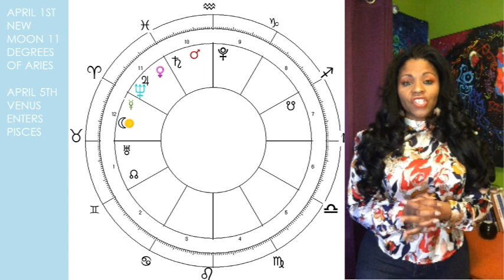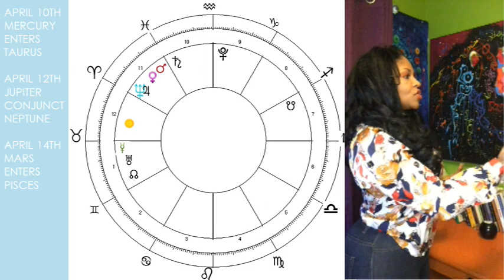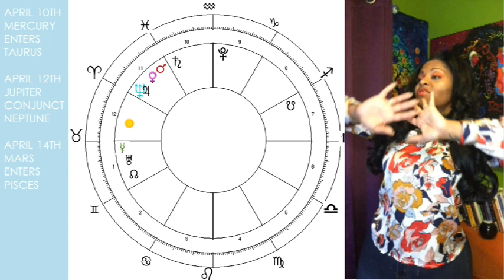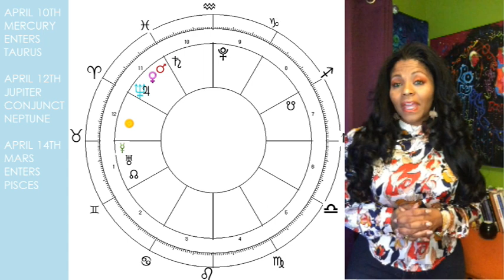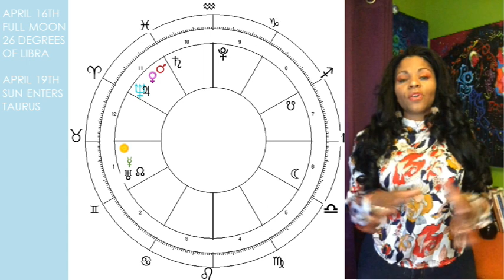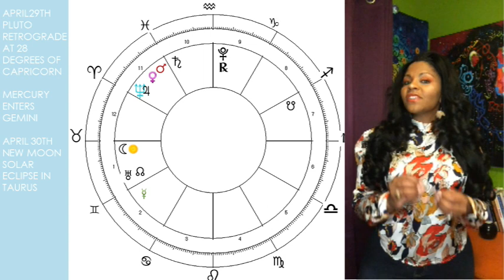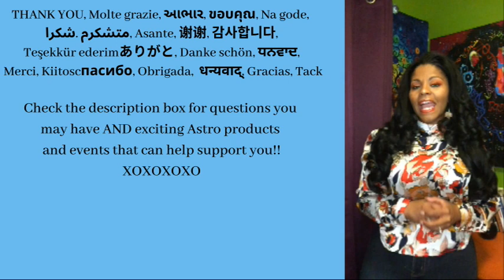TAURUS APRIL 2022 ASTROLOGY HOROSCOPE- ECLIPSE SEASON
This horoscope is for you if TAURUS is your Sun Sign, Rising Sign, or Moon Sign.

(FEB 24-MARCH 26, 2022)

(For all your channel related enquiries & requests.)
MY SOCIAL PLACES:
More Videos! Ready for a Consultation? Need Charts?